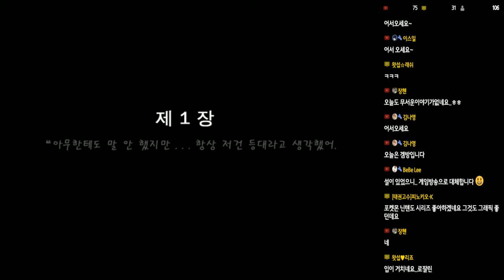[명작쯔꾸르] 달에 가고 싶은 마지막 소원 - 투더문 #01 (TO THE MOON) ｜왓섭! GAME